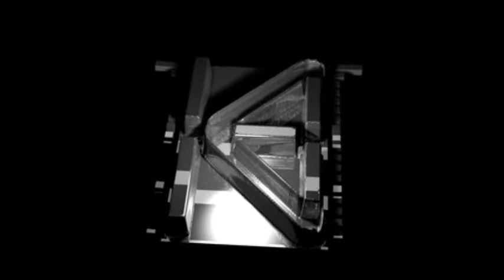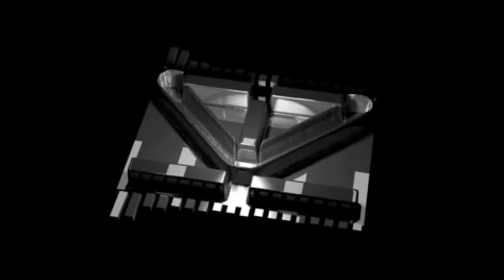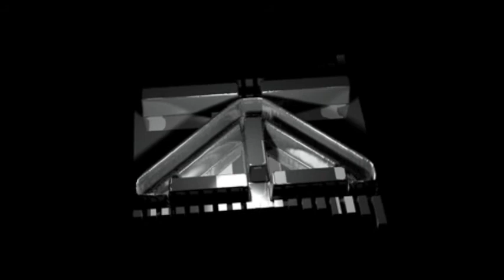"FastLife" Hardcore Drill Trap Hip Hop Beat By KH (2014)